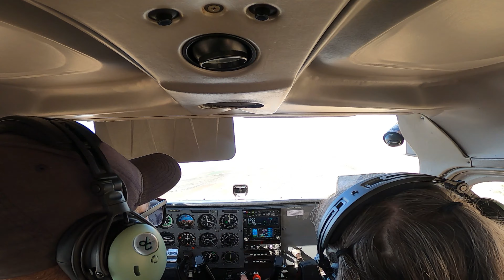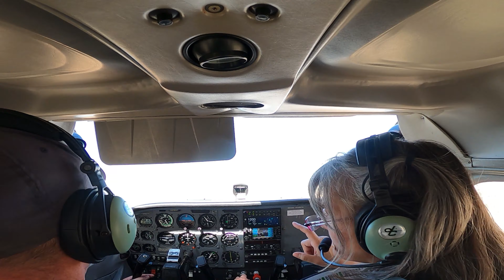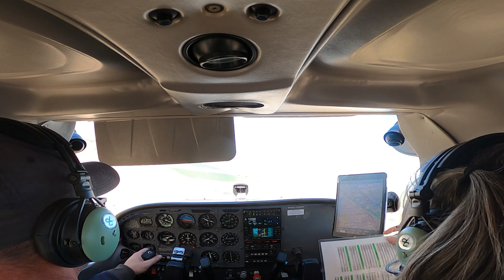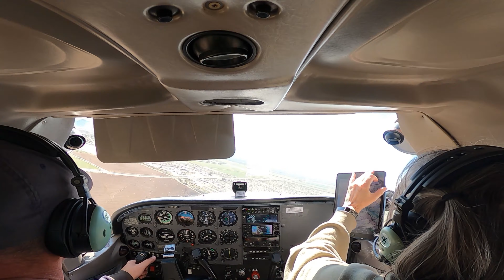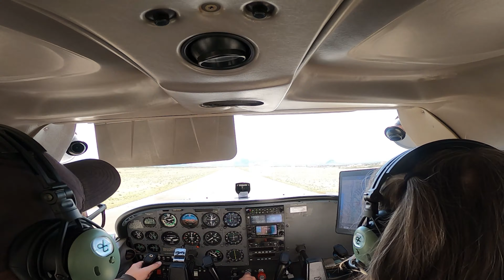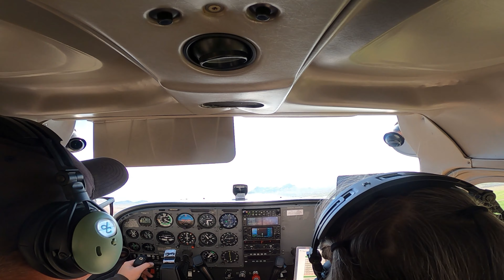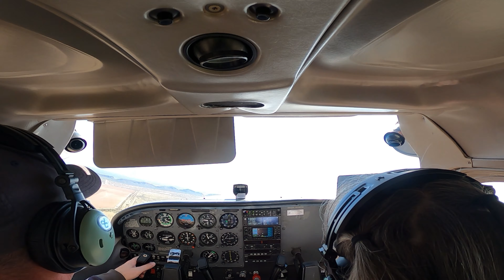Busy, bumpy, bounce and go (Marana)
The weather was reported as calm winds, with light traffic. Gusty conditions traffic started coming out of everywhere. We had heat and a little extra weight in the plane that day. Coming in with a little more airspeed would have definitely made for a smoother touchdown. All in all a pretty good flight. Landing at Glendale was much smoother.